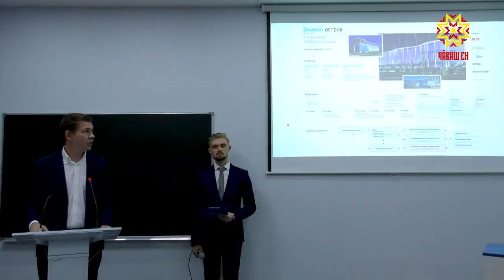В ЧГУ дошли до... «Точки кипения».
В Чувашском государственном  университете дошли до... «Точки кипения». Так называется новый центр для совместной работы студентов. Его открыли на экономическом факультете.